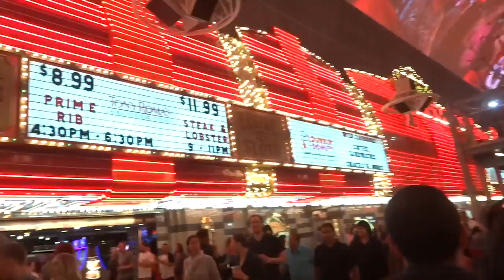Las Vegas Baby - Part 1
This video shows the first part of our trip to Las Vegas - Nevada. This city is an amazing place and I want to share with all of you guys this great experience.